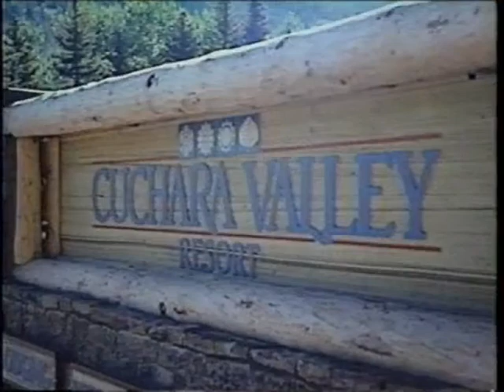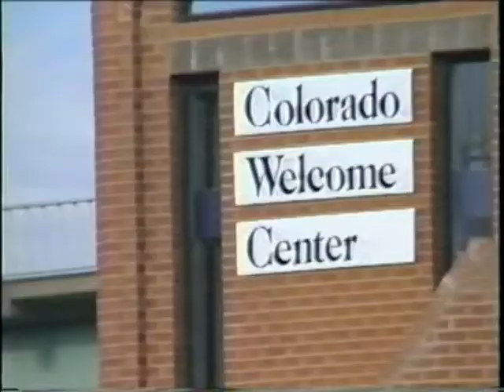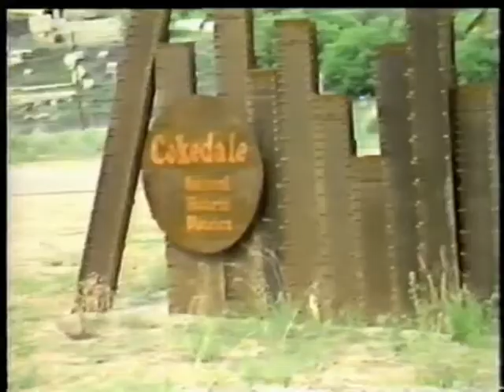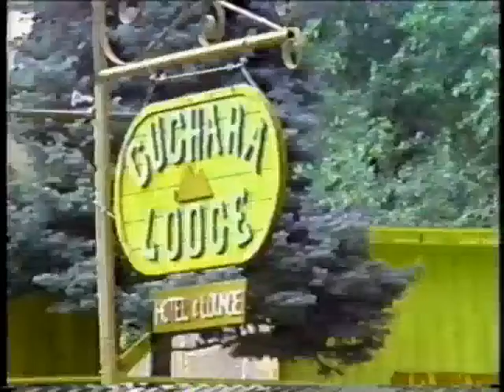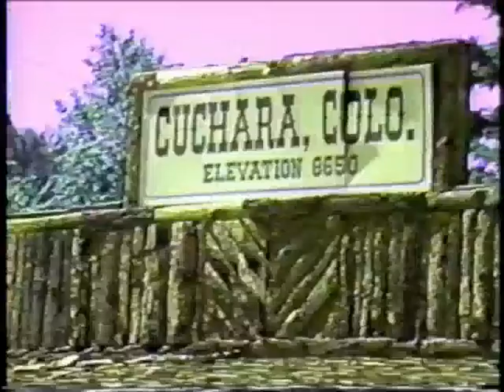Cuchara Valley 1984ish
Probably produced by Dwight Harrison soon after the little ski area changed its name from Panadero to Cuchara Valley circa 1984.  Some great old views of the area.